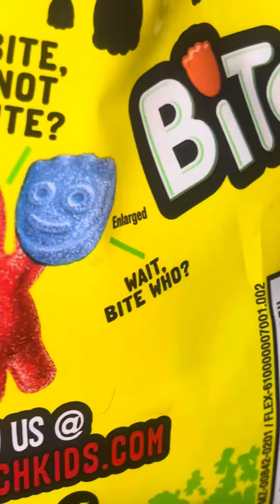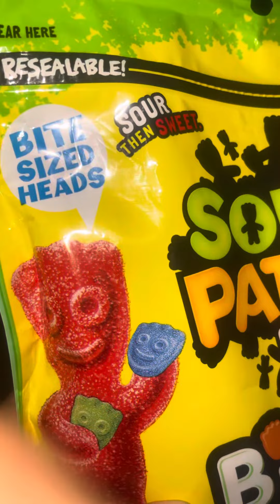March 3, 2024